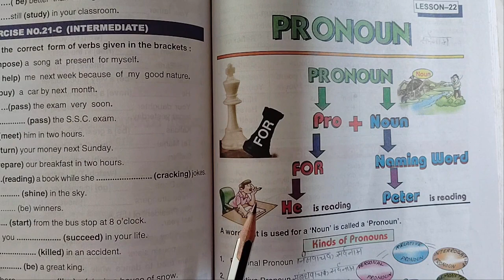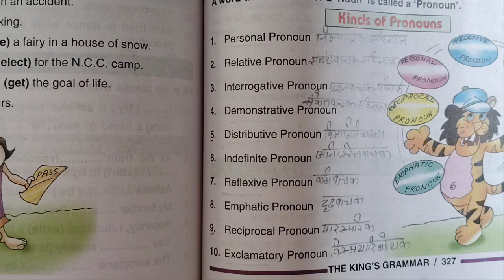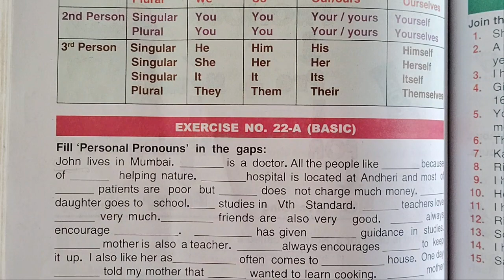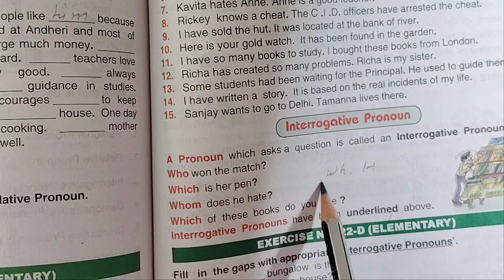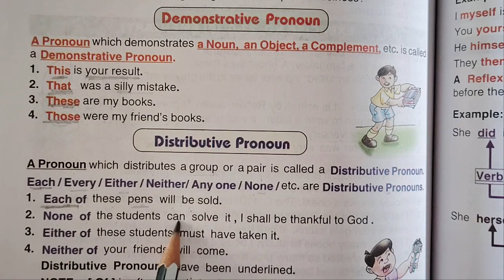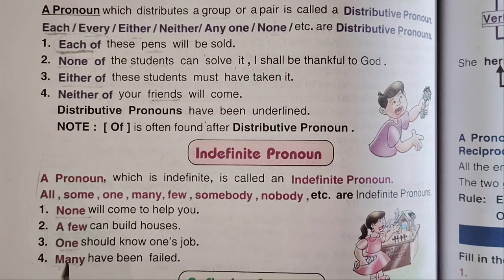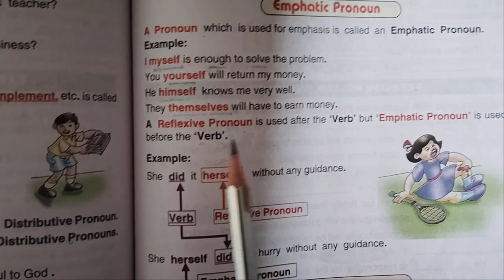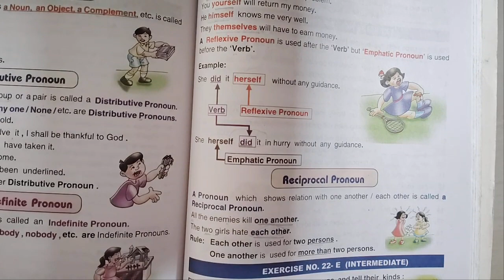PRONOUN / KINDS Of PRONOUN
✍️Welcome to my YouTube🙏
   Channel - @ncertsamradclasses

🎤इस चैनल के माध्यम से हम आपको कक्षा 6 से 12th तक

I) ✍️Ncert (Science) विज्ञान Book with Exercise
हिन्दी और इंग्लिश दोनो माध्यम मे पढ़ाएंगे

ii) ENGLISH GRAMMAR

हमे Spport करने के लिए 🙏धन्यवाद
what is pronoun
defined pronoun
how many kinds of pronoun
different types of pronoun
defined kinds Of pronoun
personal pronoun in English grammar
relative pronoun in English grammar
interrogative pronoun in English grammar
demostrative pronoun
distributive pronoun
Indefinite pronoun
reflexive pronoun
emphatic pronoun
reciprocal  pronoun
 exclamatory pronoun